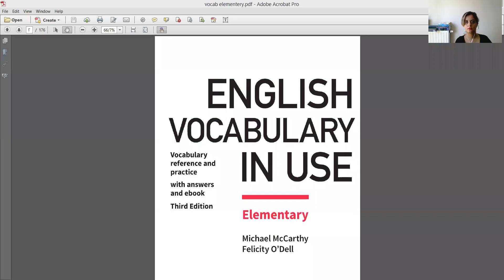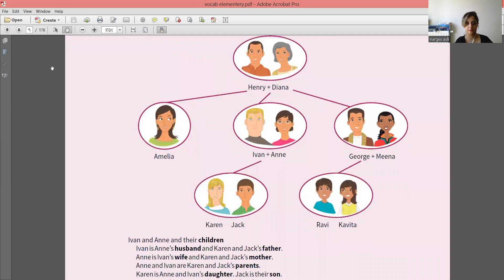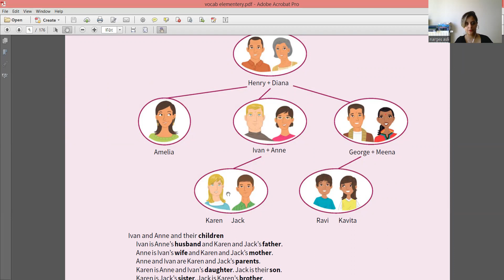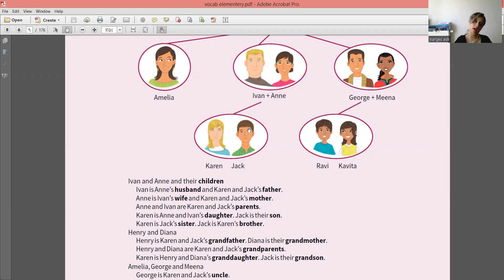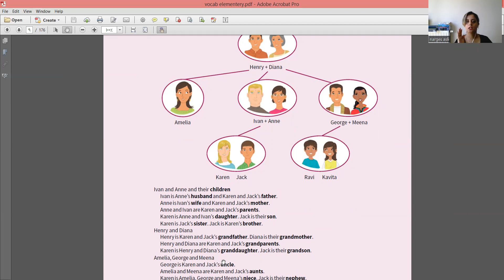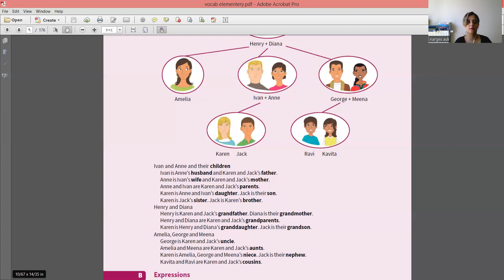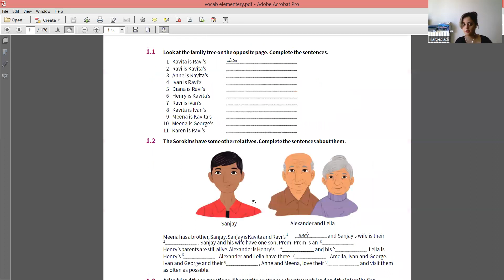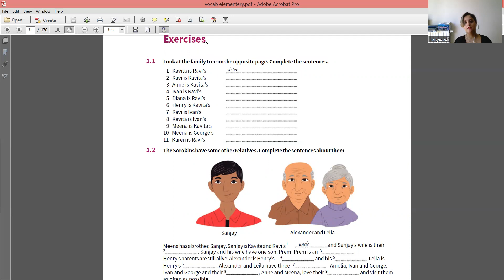(Family) (Vocabulary In Use, Starter Elementary) جلسه 1 کتاب وکب این یوز- سطح استارتر المنتری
در این ویدیو، درس اول بخش 1 کتاب وکب این یوز را آموزش می دهم. در این درس یاد می گیریم چطوری اعضای فامیلمون را به انگلیسی معرفی کنیم.

 آموزش آنلاین زبان انگلیسی به صورت خود آموز با مجموعه کتاب های اسپیک اوت. برای آموزش صفر تا صد مکالمه و گرامر انگلیسی با  من همراه باشید (نرگس اصلی : نرگس لینگو)

: ( Vocabulary In Use, Elementary and Starter ) لینک پلی لیست کتاب وکب این یوز المنتری و استارتر

  : اینستاگرام آموزش رایگان زبان انگلیسی با نرگس اصلی